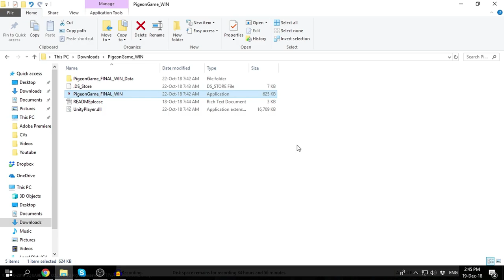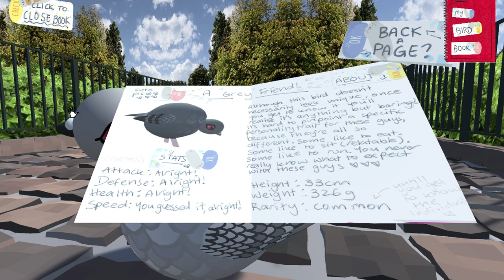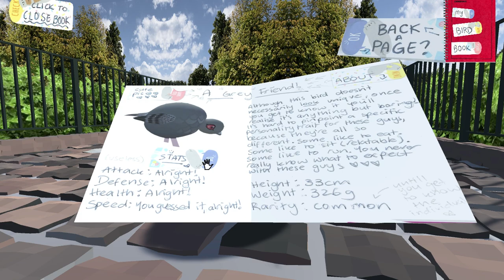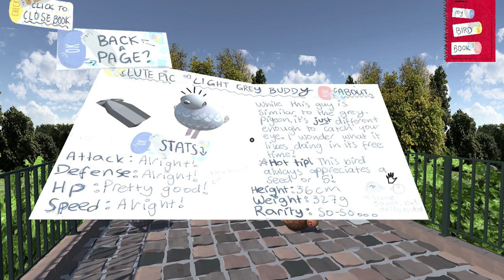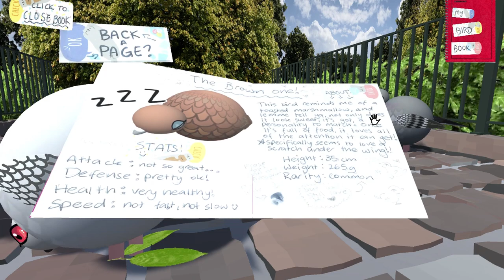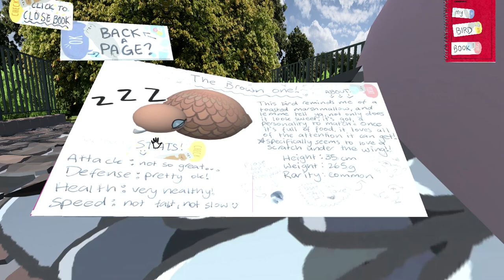BIG, FAT & FLUFFY! | Pigeon Game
Pigeons, amirite?